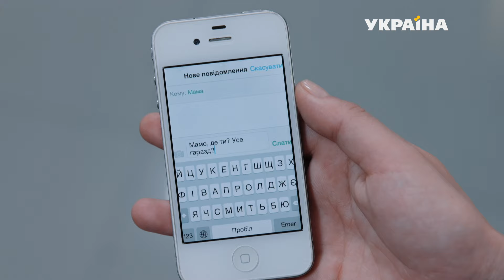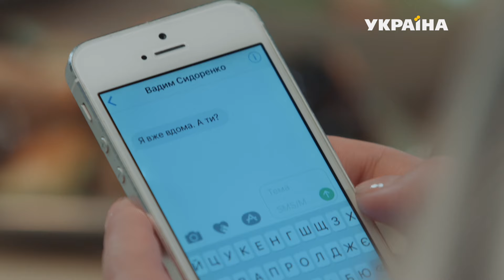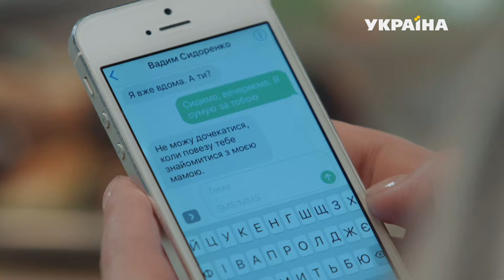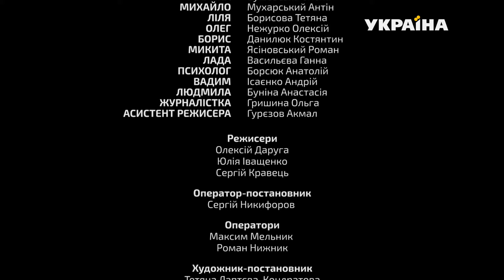Кольцо с рубином (Серия 73)